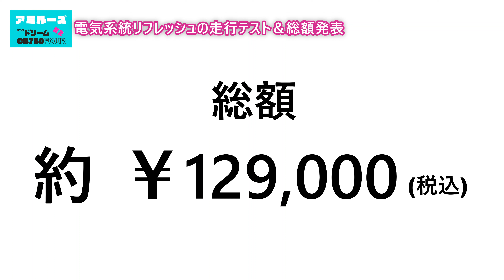【CB750four】電気系統リフレッシュの走行テスト＆金額発表！調子は？費用は？果たして違いは体感出来るのか？？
電気系統リフレッシュ第一弾～第三弾の結果はいかに⁉リフレッシュ前後で同じように走行してみる！！